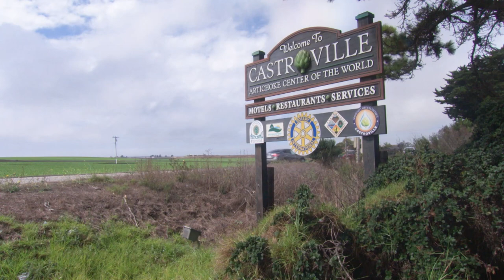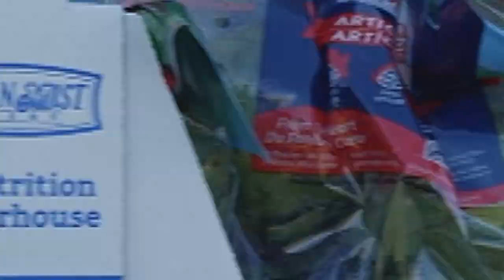Growing and Eating Artichokes - America's Heartland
Artichoke farmers reveal why you shouldn’t be intimidated by this thorny but delicious crop.

Featured Farm: Ocean Mist Farms

ABOUT AMERICA’S HEARTLAND
Meet the farm and ranch families who produce food, feed, fuel and fiber for the nation and the world.   This national series shares stories of their love for the land and their commitment to sustainability, food safety, animal welfare, and environmental stewardship.  Since its premiere in 2005, America’s Heartland has produced more than 1,000 stories and over 250 episodes seen on PBS stations, the RFD-TV cable and satellite channel, and many online platforms. America’s Heartland is produced by @PBS KVIE in Sacramento, California.